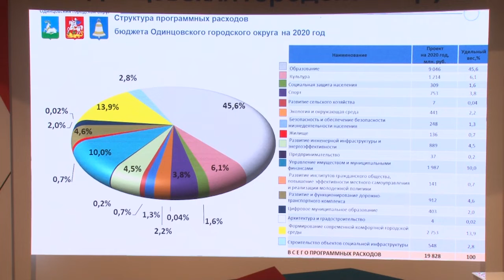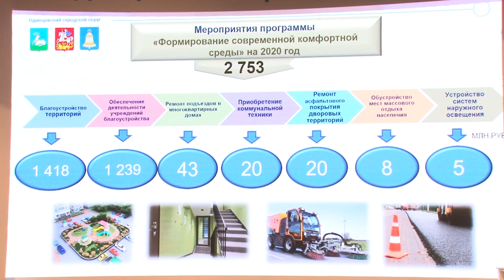Бюджет - 2020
Бюджет -2020. Около 80 % бюджетных расходов придется на социальную сферу. Главный финансовый документ – бюджет 2020 озвучен на публичных слушаниях.